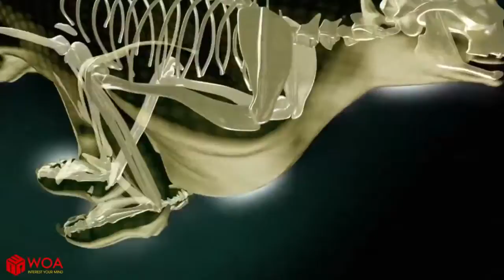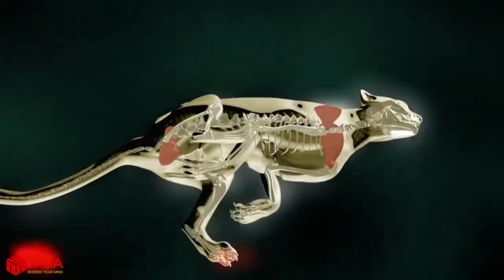¿CÓMO GUEPARDO CAZA ? | Aprender Acerca De Guepardo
▮ ¿CÓMO GUEPARDO CAZA ? | Aprender Acerca De CheetahDescription: Aprender Acerca De CheetahLink Video:

Ver más
- WOA Animales Video:
- Nuevas Subidas:
- Popular cargas:
► Toda La Lista De Reproducción:
ÁFRICA ANIMALES:
Lista de reproducción 1:
Lista de reproducción 2:
Lista de reproducción 3:
► Lista de WOA Animales Canal :

► Acerca de nosotros:
Bienvenido a los Animales de África Canal!
Tiene un buen tiempo viendo nuestro contenido. Nuestro canal, comparte el contenido de la fauna silvestre de la vida, animada de imágenes, de verdad ... como los leones, antílopes, cocodrilos, leopardos, Serpientes y muchos otros animales salvajes.
Nuevo episodio será lanzado cada una de las semanas.
Nuestra compilación de contenido en este canal es propiedad de SCONNECT CO., LTD.
Gracias!

► Acerca de nosotros
▮ WOA Red:
▮ Topshare:
▮ De Google +:
Si hay cualquier problema de derechos de autor con los vídeos publicados aquí voy a quitar de ellos. por favor, póngase en contacto con mi correo electrónico